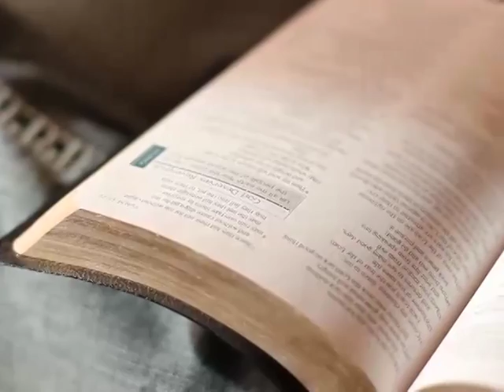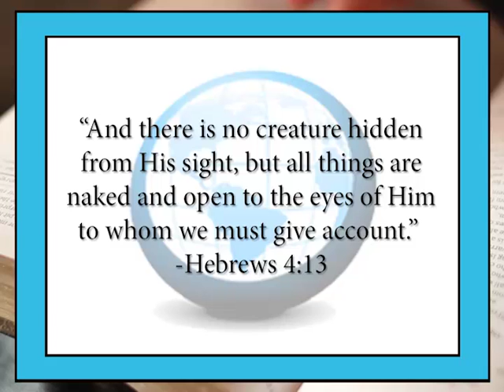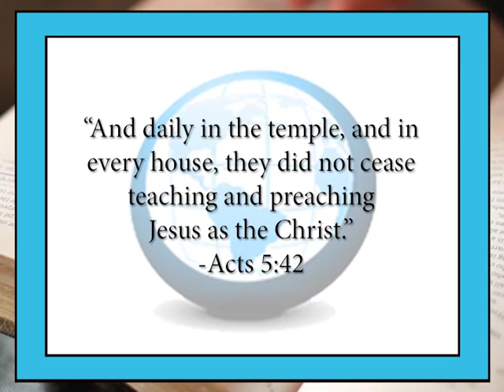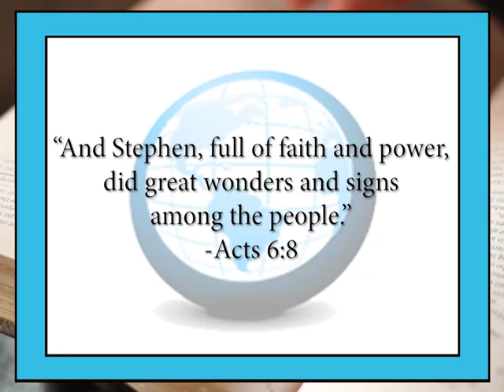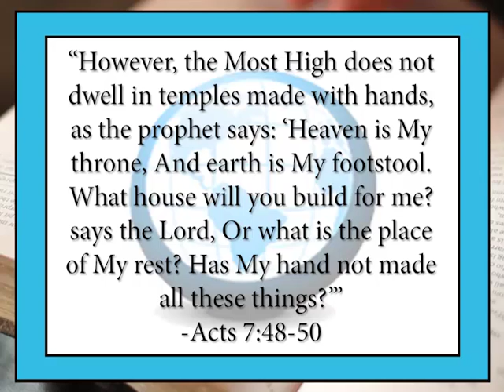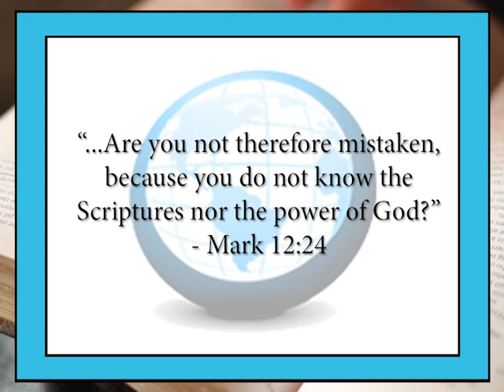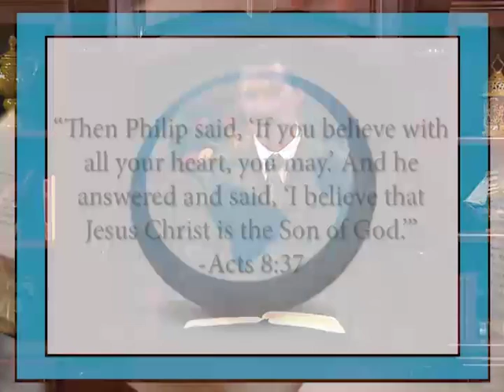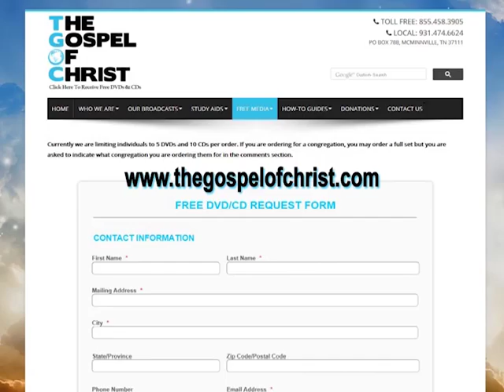The Gospel In Jerusalem (Part 2) - Acts (tgoc-acts)- The Gospel of Christ